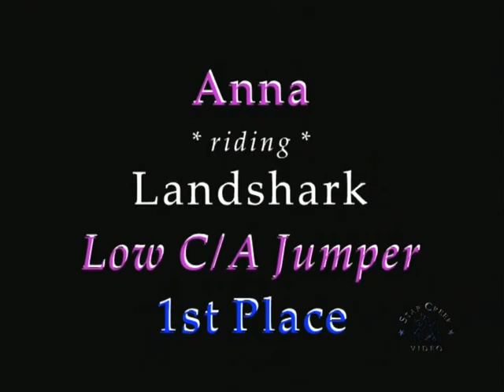Anna Deubel & Landshark - Ledges Summertime July 2014